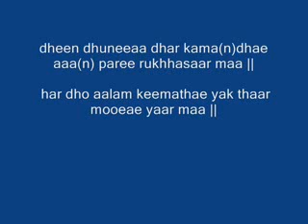Agar Naa Hotay Guru Gobind Singh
These verses were written by an unbiased Muslim poet/writer Hakim Allah Yaar Khan Jogi in praise of Guru Gobind Singh ji

This is for the akritghan and ehsaanfaramosh people who have forgoten Guru Gobind Singh's Kurbani.